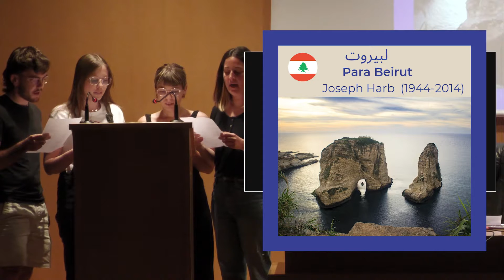Poemas por la Paz árabe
Recital poético en 12 idiomas. 12 idiomas, 12 culturas, un deseo. Organizado por el Centro Universitario de Lenguas Modernas en la biblioteca María Moliner